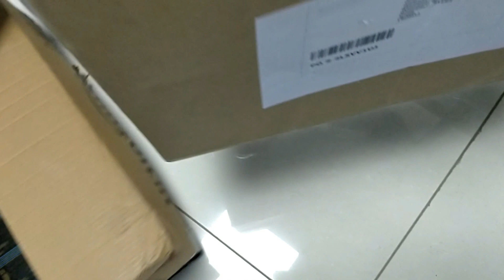Apple MacBook Air MQD32HN/A 13.3-inch Laptop 2018 Unboxing! | Review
In this video i Unboxing Apple MacBook Air for you
All new 2018 Apple MacBook Air
1.8GHz Intel Core i5 processor
8GB LPDDR3 RAM, 128GB Solid State hard drive
13.3-inch screen, Intel HD Graphics 6000
MacOS Sierra operating system
1.35kg laptop
1440x900 pixels per inch with support for millions of colors, 720p FaceTime HD camera
1 year warranty from manufacturer from date of purchase